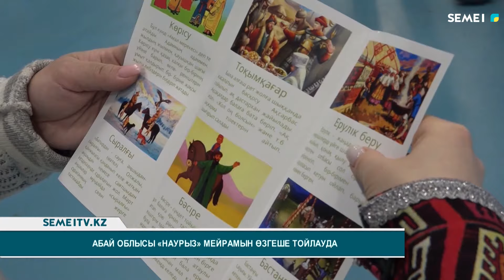Абай облысы «Наурыз» мейрамын өзгеше тойлауда